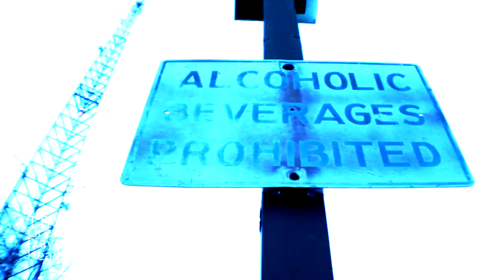T DOUGLAS "CREW LOVE"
PlayGround Legend: HeadNod Entertainment 2014